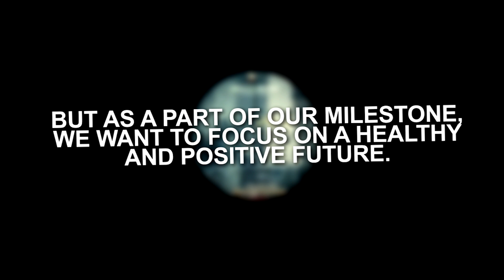20,000 Subscribers Teamtage | by GHK Logicz, GHK Nexuz, GHK Dima & ST4R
Unser größtes Projekt aller Zeiten! Wir haben Monate Arbeit in diese Teamtage gesteckt und würden uns deshalb riesig über jeden Support freuen!

Our biggest project of all time! We put months of work into this teamtage and we would appreciate every support!

✘Kontakt/Contact ► Twitter @GHKSniping

Unser Ehemalige Member ShiiZo zwingt uns, ihn in dieser Beschreibung zu verlinken, da er sonst dieses Video striken möchte. Grund dafür ist, dass seine zur Verfügung gestellten Clips in diesem Video auftauchen und das Video erst nachdem er das Team verlassen hat Online gegangen ist. Da die Parts schon fertig editiert wurden und wir sie nicht mehr entfernen konnten und einen sehr unwahrscheinlichen Strike für dieses riesen Projekt nicht riskieren möchten hier die Verlinkung:

►Kapitel
0:00 Intro by GHK GreenK
0:55 Part 1 by GHK Logicz
4:05 Part 2 by GHK Nexuz
7:09 Part 3 by GHK Dima
11:07 Part 4 by ST4R
14:05 Outro by GHK GreenK